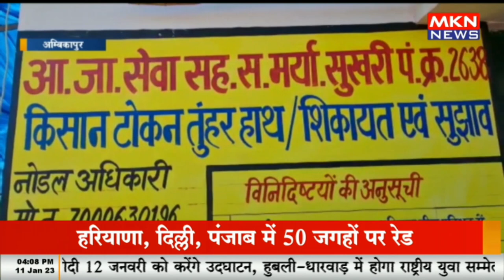पटवारी ने की अवैध धान जब्त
mknews,mkn news,illegal ration rice,patwari syllabus,illegal ration rice dealers,patwari,illegal sales of ration rice,vyapam patwari,illegal transport of ration rice at chittoor,legal,patwari exam preparation,mp patwari question paper,kale til ke laddu,mp patwari exam preparation,farmers held patwari hostage,til ke laddu kaise banate hai,til ke laddu calories,til ke laddu kaise banaye,jamin batwara ka shikayat,nuvvula laddu,peanut and sesame seeds laddu